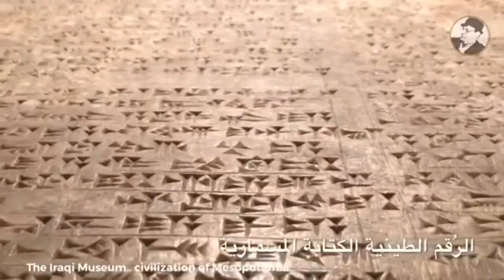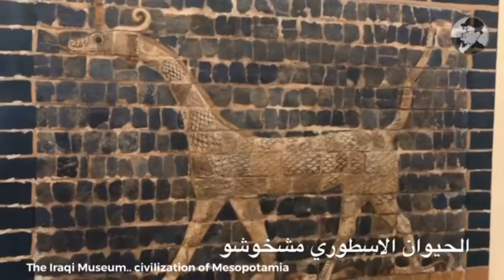معلومة بدقيقتين / المتحف الوطني العراقي / محمد خليل كيطان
اهم نفائس المتحف الوطني العراقي .. العراق بغداد..